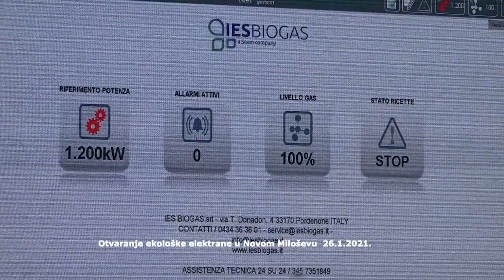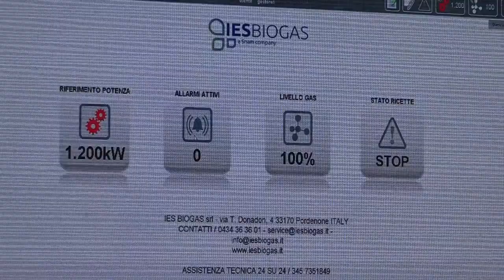Novobečejska događanja : Puštena u rad ekološka elektrana na biomasu